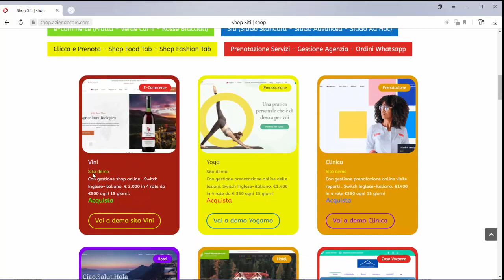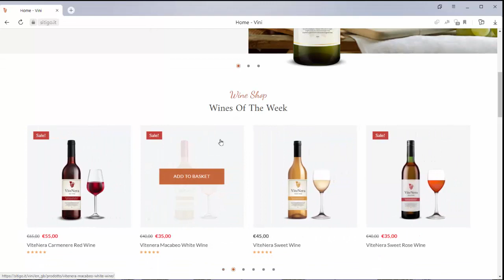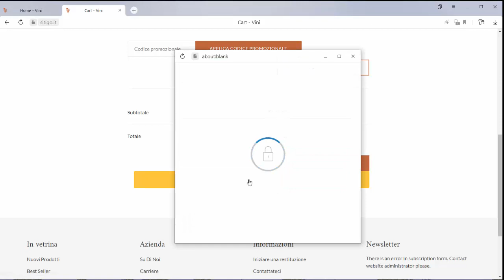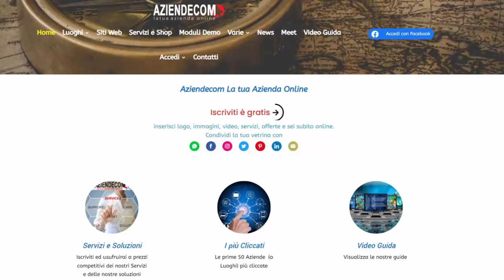E-commerce Vini bilingue Inglese-italiano Aziendecom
E-Commerce sito demo Vini . In modalità bilingue Inglese-italiano. Filtri per colore vino regione prezzo. Visualizza su